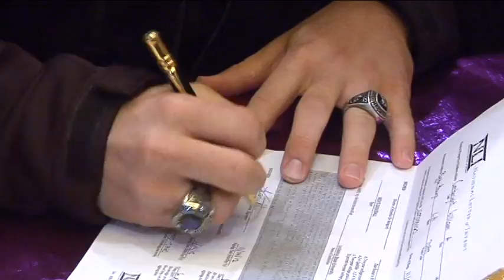LSU Baseball Signs Pitcher Alden Cartwright.mpg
A big party for the big signature.